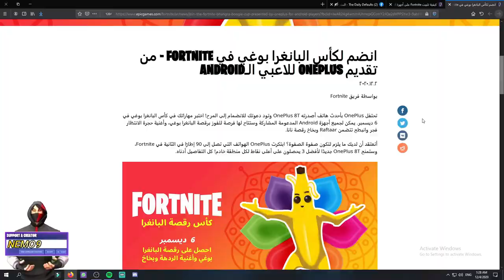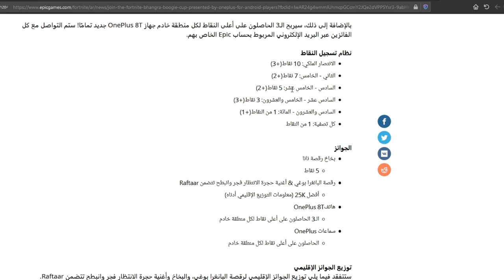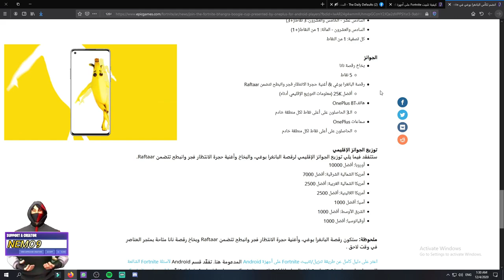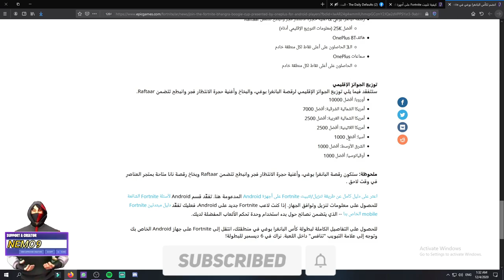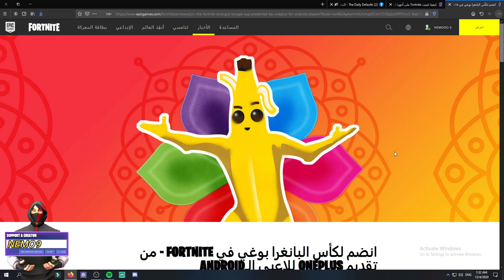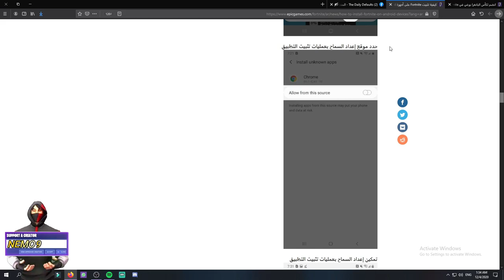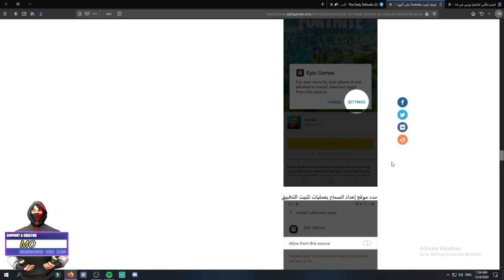بطولة ون بلاس الجديدة | كيف تشارك في بطولة @OnePlusTech | FORTNITE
فورتنايت سيزون 5 شابتر 2
فورت نايت سيزون 15
فورتنايت شرح تحديات السيزون 5 شابتر 2
فورتنايت الاسبوع الاول سيزون 5
فورتنايت اعلان السيزون 5 شابتر 2
فورتنايت باتل باس سيزون 5
فورتنايت تسريبات السيزون 5 شابتر 2
فورتنايت تسريبات الباتل باس سيزون 5  fortnite season 5
فورتايت شرح تحديات سيزون 5 شابتر 2 سيزون 15
فورتنايت باتل باس سيزون 5 شابتر 2
فورتنايت باتل باس مجانا سيزون 5
فورتنايت مارفل سيزون 5 شابتر 2
فورتنايت غلاكتوس المنتقم
فورتنايت و حدث الاخير
فورتنايت الماب الجديد
فورتنايت ماب الجديد خييييييييييال ؟!
فورتنايت افضل لاعبين السيزون 5 شابتر 2
فورتنايت اعدادات الفريمات سيزون 5 شابتر 2
فورتنايت كيف تلفل بسرعة سيزون 5 شابتر 2
فورتنايت غلاكتوس و الاصدقاء
فورتنايت اين ابطال مارفل الان سيزون 5
فورتنايت فورت نايت FORTNITE (FORTNITE CHINA)
فورتنايت الصين الحدث القادم
فورتنايت جميع اوقات الحدث
فورتنايت من هو افضل لاعب عربي ؟!
فورتنايت تسريبات الجديدة
فورتنايت مين كان معي ؟!
فورتنايت رسالة سرية
فورتنايت حدث ترافيس سكوت
فورتنايت من هم المدمرين
فورتنايت تعريق الكرياتف
فورتنايت الجديدة و القديمة .
فورتنايت العرب
فورتنايت تريند العربي
فورتنايت حدث غلاكتوس بالع العوالم
فورتنايت ملتهم العوالم
فورت نايت جوائز تويتش
فورت نايت سكن مجانا
فورت نايت كيف تجيب سكن ديرديفيل
فورت نايت سكن ديرديفيل
فورت نايت تلتد